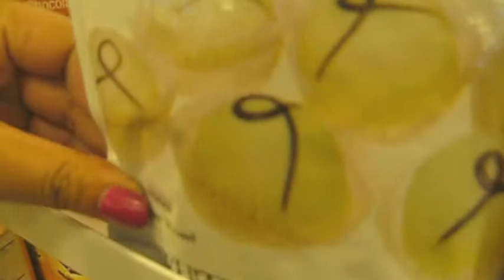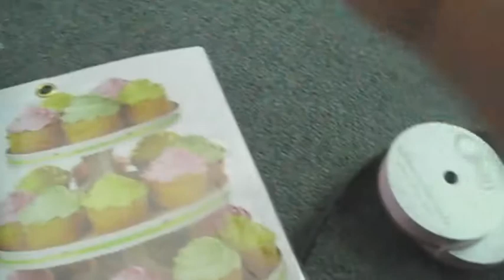SO MUCH TO DO, SO LITTLE TIME! - tracyann's life.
So much to do, so little time! Last of the last of last minute errands before the big surprise!!!